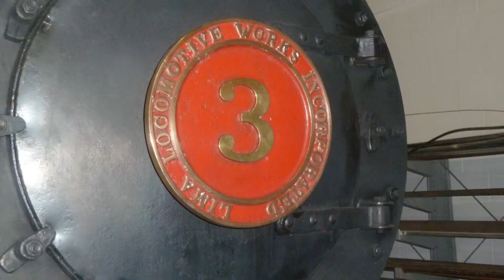Canadian Science and Technology Museum Open House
A look behind the scenes at the annual Open House event at the Science and Techology Museum, including a train ride on an antique museum, and seeing an original Pope Mobile, and going on board a former Governor General Train